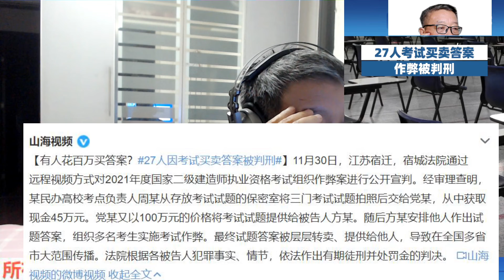27人因考试买卖答案被判刑